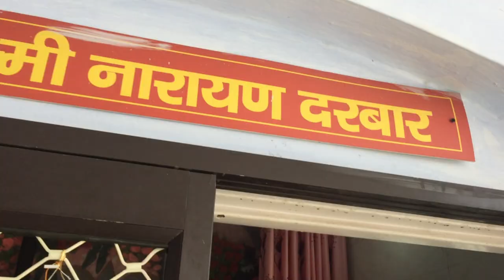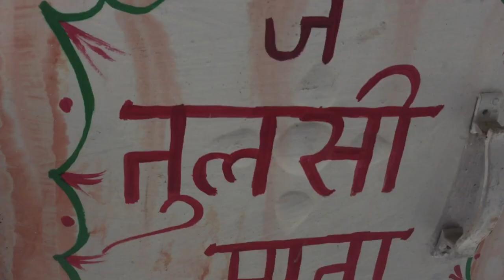Maha Maya Temple Jammu || Moh Maya Mandir Jammu || Oldest temple of jammu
MAHA MAYA MANDIR JAMMU
MOH MAYA MANDIR JAMMU
500 YEARS OLD TEMPLE OF JAMMU
30-40 SAALO SE JAL RAHI MOH MAYA MANDIR ME AKHAND JYOT
JAMMU THE CITY OF TEMPLES
BHOR BHAYI DIN CHAD GAYA FEMALE VERSION SONG
AMBE MAA AARTI
SPIRITUAL MUSIC
DEVOTIONAL